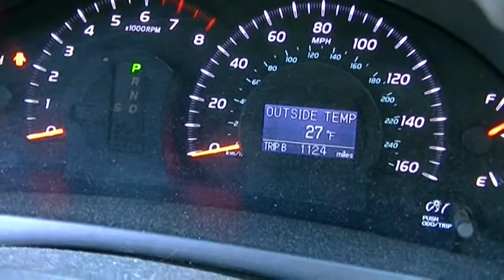27°F Cold Start 2007 Toyota Camry V6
Just a quick cold start of THE BIG SIX.